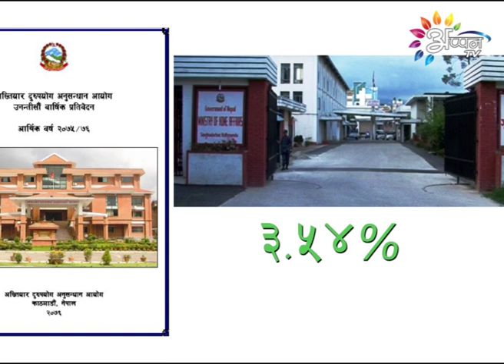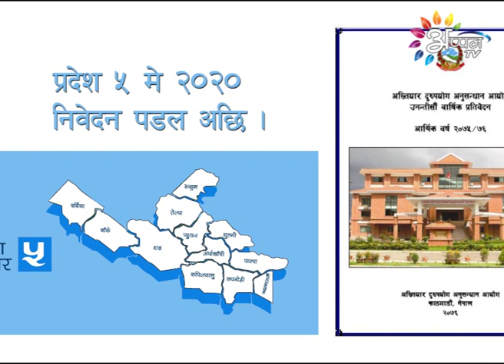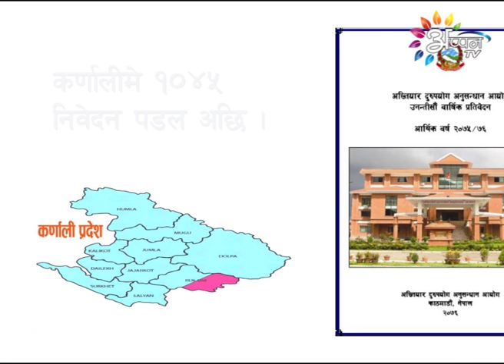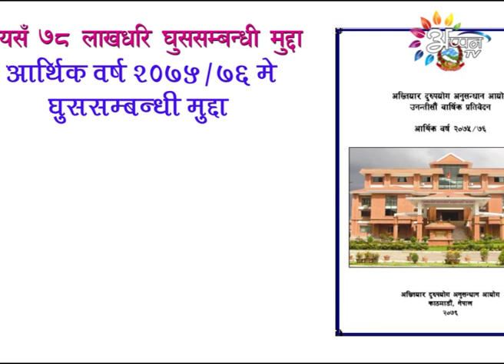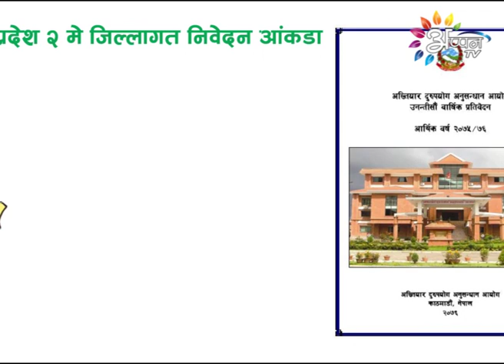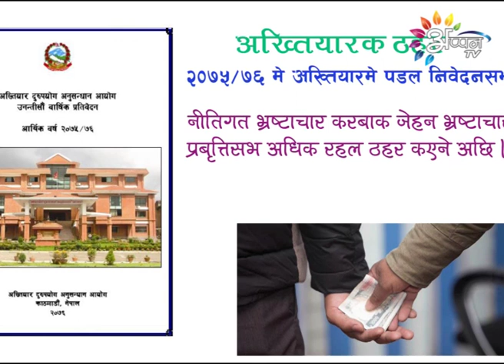Appan Tv | Akhatiyar | 19 February 2020